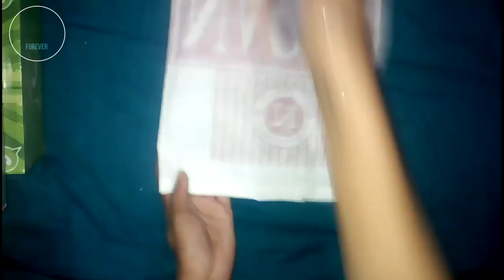reuse old waste bag's| DIY SHIVANI